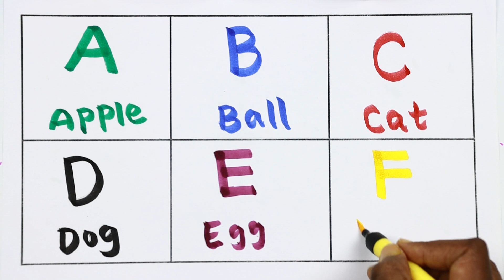आ से अनार आ से आम,A for Apple,B for Ball,Alphabets,छोटे बच्चों की पढ़ाई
Description
sunnsunntv sunn sunn tv
ABCD a to z alphabets,a for apple 🍎,A se anar aa se aam,Nursery rhymes,phonics song,Ka se

Your querry:
Alphabets
alphabets song abcd
alphabets song
alphabets writing
alphabets french
ABCD a to z alphabets,a for apple 🍎
alphabets in german
alphabets korean
a for apple alphabet spelling
a से ज्ञ तक hindi me
a आइईउऊऋए
a for apple alphabet chart
a for apple alphabet hindi mein
a for apple alphabet bataiye
a for apple alphabet sounds
a for apple alphabet hindi
abcd for kids
alphabets toddlers
alphabets toddlers learning
chhoti abcd
abcdefghijklmnopqrstuvwxyz
how to learn numbers for kids
हिंदी वर्णमालागीत
one two three spelling song 1 to 20
alphabet abcd bacchon ki
number names 1-10 chu chu tv
alphabet abc 123
alphabet abc spelling
alphabet abcd baccho ke liye
alphabet abc small letter
alphabet abc learn and practice phonics sound
हिंदी वर्णमाला लिखने का तरीका
हिंदी वर्णमाला में कुल कितने अक्षर होते हैं
हिंदी वर्णमाला में कुल कितने
हिंदी वर्णमाला व विराम चिन्ह
हिंदी वर्णमाला उत्कर्ष क्लासेज
alphabet phonetic
alphabet
a b c d e f g picture
छोटे बच्चों की पढ़ाई वाला वीडियो
छोटे बच्चों की पढ़ाई बताइए
छोटे बच्चों की पढ़ाई एबीसीडी वीडियो
छोटे बच्चों की पढ़ाई के बारे में बताइए
tracing alphabets for kids
छोटे बच्चों की पढ़ाई आ से अनार
छोटे बच्चों की पढ़ाई वाले कार्टून
छोटे बच्चों की पढ़ाई कार्टून
tracing alphabet and numbers
tracing alphabets for toddlers
tracing alphabets for kindergarten
a for apple alphabet letter
a for apple alphabet chhote bacchon ke liye
a for apple alphabet picture
a for apple alphabet bacchon ki
a for apple alphabet bacchon ka
bacchon ko abcd kaise sikhsye
bacchon ka abcd likhna kaise sikhaye
abc likhna sikho
tracing alphabets printables
tracing alphabets a to z
Hindi Varnamala for kids
Hindi Varnamala for Childrens
Hindi Varnamala for Balgeet
Hindi Varnamala for geet
alphabet abc
alphabet abcd rhymes
alphabet abc song nursery rhymes
alphabet abc cartoon

Welcom To My Channel,
In These Channel @Sunn Sunn Tv
We Provide Alphabets,Hindi Varnamala,a for apple and A to Z
@Naima study
@ChuChuTV Hindi
@kuku tv hindi
@Wooga Play
@Hindi Pari Kathaen
@Infobells - Hindi
@Tunn Tunn TV
@Chhotu TV